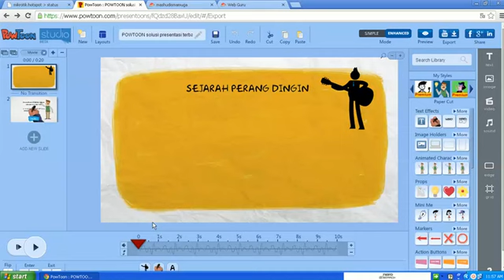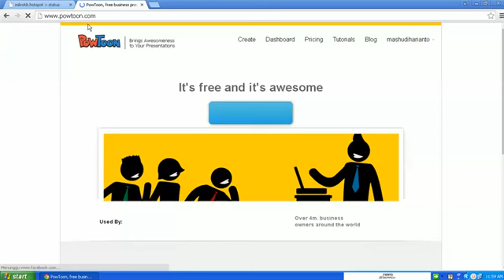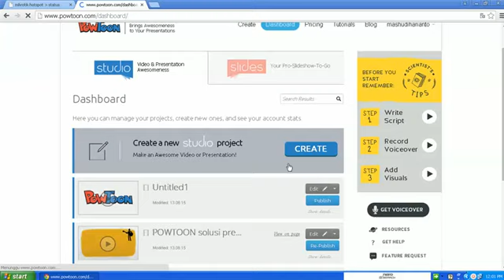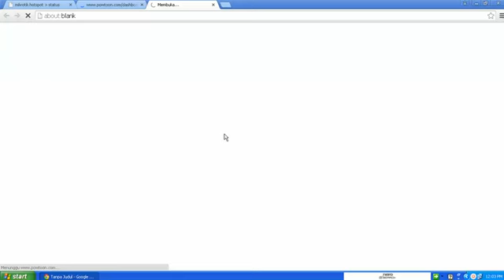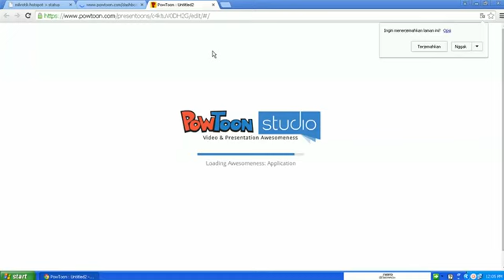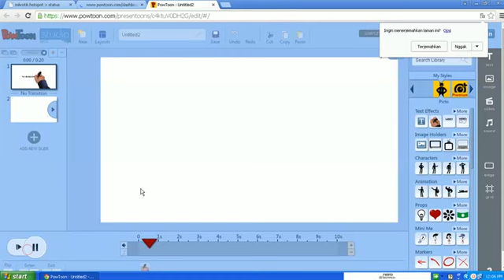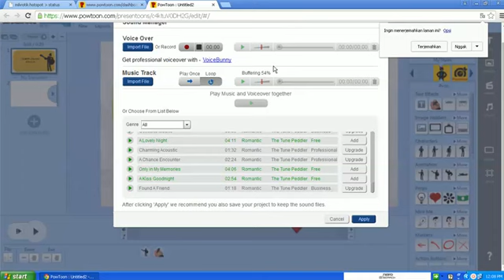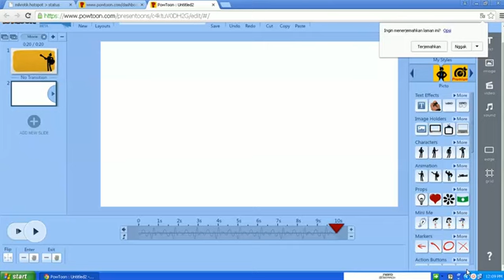POWTOON solus terbaik membuat presentasi menyenangkan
untuk anak cerdas di SMAMUGA be the best tulangan sidoarjo